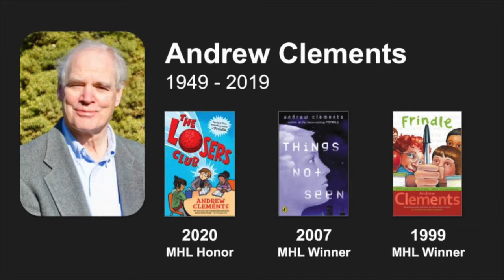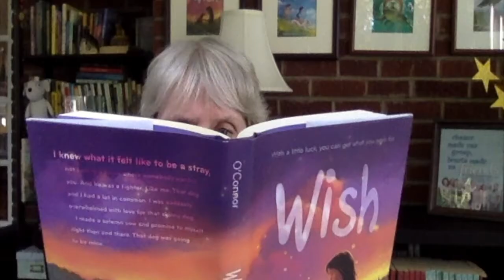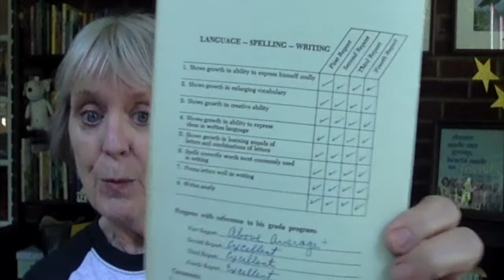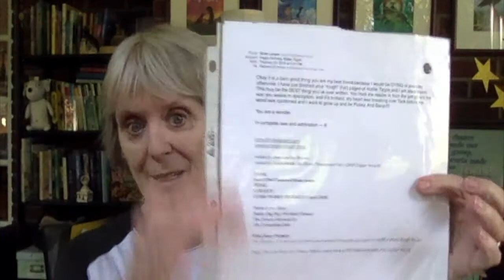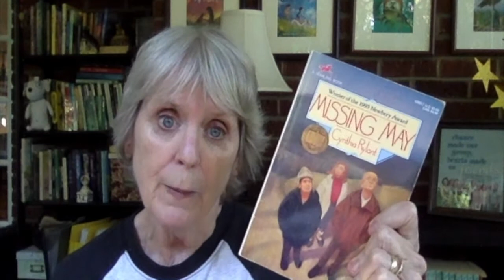The 2020 Maud Hart Lovelace Division 1 Winners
The Minnesota Youth Reading Awards -- home of the Star of the North and Maud Hart Lovelace Awards -- are pleased to present the 2020 MYRA Awards! Have a good time watching our first fully virtual awards ceremony, featuring an incredible line-up of authors.  Special guests include:

Barbara O'Connor (Wish)
James Ponti (Framed!)